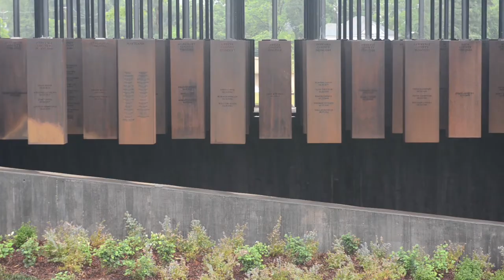Spirit of Space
Poetic trailer featuring works by Spirit of Space.

We create poetic and conversational films that study and exhibit contemporary buildings, landscapes, and art for our history.